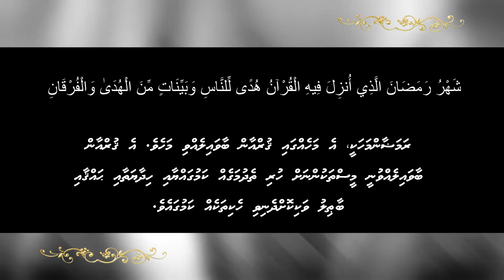Roadhaige Vasiyyath 10 - Sheikh Hassan Fikree